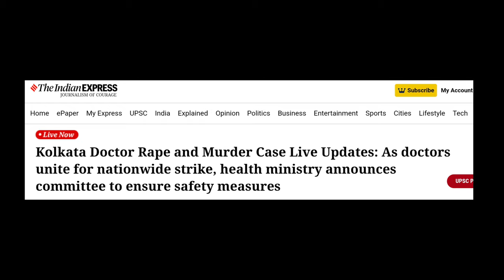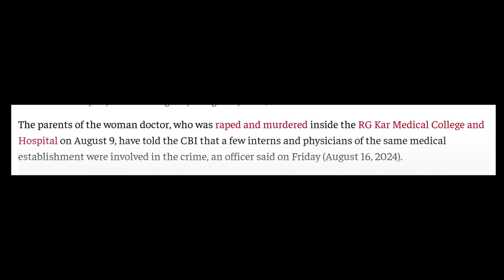KOLKATA DOCTOR REP & MURDER CASE | MOUMITA DEBNATH | *LEAKS & REALITY*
🔶 KOLKATA DOCTOR REP AND MURDER CASE
🔶 LEAKS AND FACTS OF REP & MURDER CASE
🔶MOUMITA DEBNATH REP & MURDER CASE
🔶 HOW MANY PEOPLE BEHIND THE THIS REP & MURDER CASE.
🔶 KOLKATA'S PEOPLE IS VERY UPSET AND ANGRY ABOUT THIS PROBLEM
🔶 NATIONWIDE 24 HOURS DOCTOR STRIKE IS ACTIVE FROM THE 17 AUGUST.